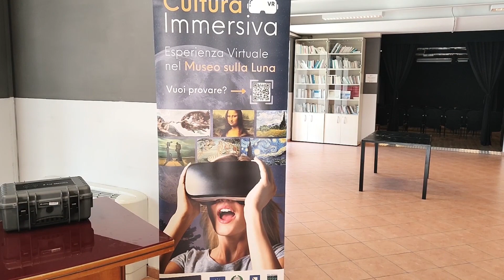Cultura Immersiva, realtà virtuale per scoprire l'arte e la storia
Cultura Immersiva è una startup innovativa che ha l’obiettivo di valorizzare la cultura italiana attraverso la Realtà Virtuale selezionata dall’Unione Europea tra i progetti più innovativi nell’ambito innovazione-culturale e ha ricevuto un finanziamento dalla Regione Campania di 60.000 euro nell'ambito del bando "Campania Startup 2020", per sviluppare ulteriormente il proprio progetto.